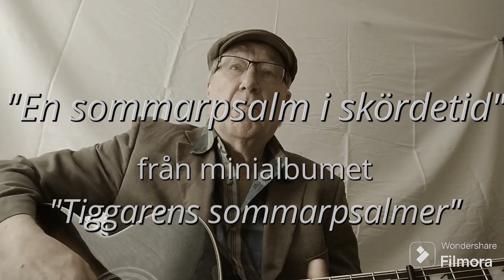En sommarpsalm i skördetid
Dikt av Dan Andersson
Musik av Peter Widner